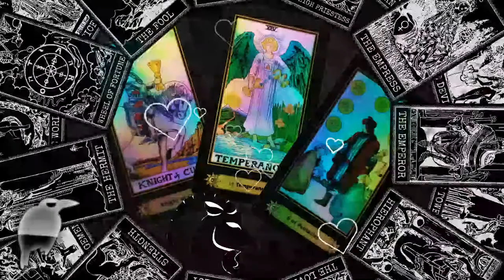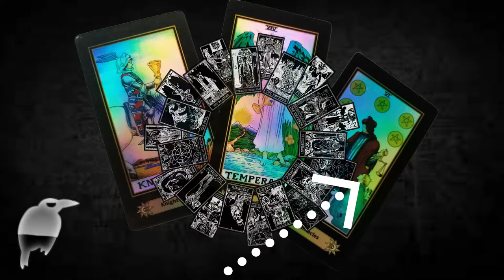La triada de la ＤＩＳＣＯＲＤＩＡ，ojos muy abiertos...